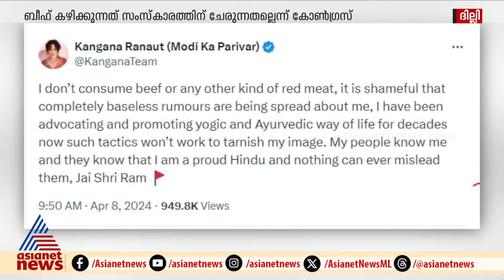ഇന്നത്തോടെ കളം തെളി‌ഞ്ഞു; ഇനി കളി വേറെ ലെവലിലേക്ക് | Vote Vartha 8 April 2024